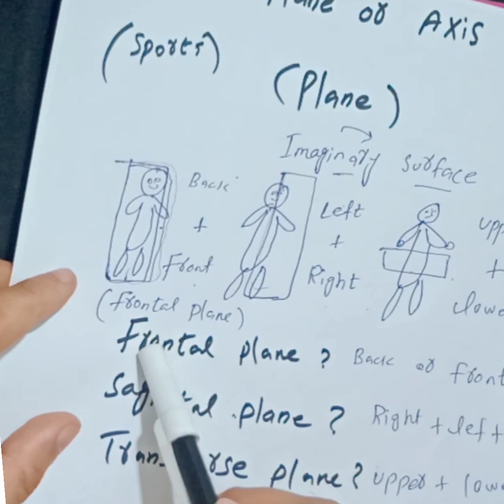Plane & Axis / Anatomy of plane & axis movements / biomechanics of plane & axis / physical education